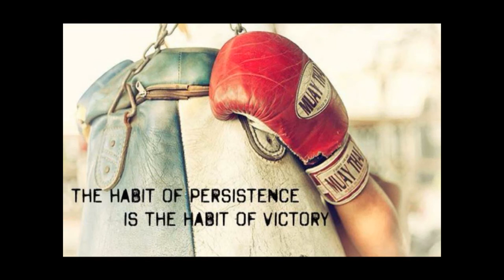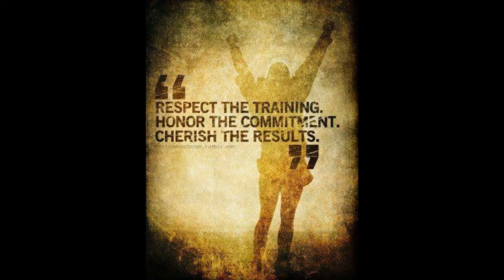The Dungeon MMA Fresno Ca. (Fight Ad.)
Chicken Ranch Casino Jamestown Ca. March 2, 2013. Gabriel Gil @ 170 lbs., Nate Garcia  (Debut) @ 145 lbs., Contact the Dungeon Mma Peraza
Video Production: IZMATIK PRODUCTIONS